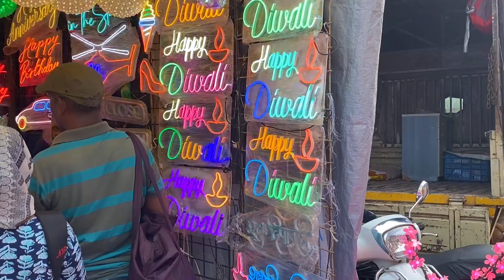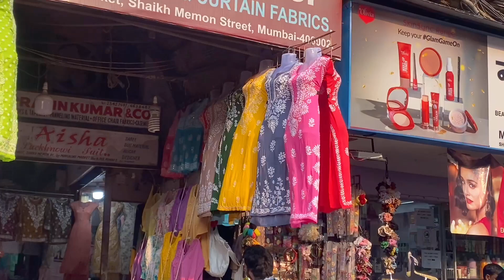Crawford Market Shopping**DIWALI SHOPPING**Most affordable Market In mumbai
Crawford Market Shopping || Diwali Shopping ||
Most affordable Market In mumbai

𝐖𝐞𝐥𝐜𝐨𝐦𝐞 𝐭𝐨 𝙎𝙤𝙣𝙖𝙢संघत्योहार 𝐭𝐡𝐢𝐬 𝐞𝐩𝐢𝐬𝐨𝐝𝐞𝐬 𝐰𝐨𝐮𝐥𝐝 𝐛𝐞 𝐯𝐞𝐫𝐲 𝐬𝐩𝐞𝐜𝐢𝐚𝐥 𝐚𝐧𝐝 𝐜𝐥𝐨𝐬𝐞 𝐭𝐨 𝐦𝐲 𝐡𝐞𝐚𝐫𝐭❤️
𝐈 𝐇𝐨𝐩𝐞 𝐲𝐨𝐮 𝐰𝐢𝐥𝐥 𝐞𝐧𝐣𝐨𝐲 𝐰𝐚𝐭𝐜𝐡𝐢𝐧𝐠 𝙎𝙤𝙣𝙖𝙢संघत्योहार 𝐰𝐡𝐞𝐫𝐞 𝐈 𝐰𝐢𝐥𝐥 𝐦𝐚𝐤𝐞 𝐬𝐮𝐫𝐞 𝐭𝐨 𝐜𝐨𝐯𝐞𝐫 𝐞𝐯𝐞𝐫𝐲𝐭𝐡𝐢𝐧𝐠 𝐚𝐧𝐝 𝐰𝐢𝐭𝐡
𝙎𝙤𝙣𝙖𝙢संघत्योहार 𝐅𝐑𝐎𝐌 2nd Nov - 10th Nov 𝐓𝐈𝐋𝐋. 𝐲𝐨𝐮 𝐰𝐢𝐥𝐥 “𝐄𝐗𝐏𝐋𝐎𝐑𝐄” 𝐜𝐨𝐧𝐬𝐭𝐚𝐧𝐭 7𝐕𝐢𝐝𝐞𝐨𝐬 𝐨𝐧 𝐌𝐲 𝐜𝐡𝐚𝐧𝐧𝐞𝐥 𝐰𝐡𝐢𝐜𝐡 𝐰𝐢𝐥𝐥 𝐜𝐨𝐧𝐭𝐚𝐢𝐧 𝐥𝐨𝐚𝐝𝐬 𝐨𝐟 𝐜𝐡𝐞𝐚𝐩 , 𝐚𝐟𝐟𝐨𝐫𝐚𝐝𝐚𝐛𝐥𝐞 𝐌𝐚𝐫𝐤𝐞𝐭𝐬 𝐨𝐟 𝐌𝐮𝐦𝐛𝐚𝐢 & 𝐇𝐨𝐰 𝐜𝐚𝐧 𝐈 𝐦𝐢𝐬𝐬 𝐚𝐟𝐟𝐨𝐫𝐝𝐚𝐛𝐥𝐞 𝐟𝐢𝐧𝐝𝐬 𝐟𝐨𝐫 𝐲𝐨𝐮 𝐚𝐥𝐥! 𝐒𝐨 𝐒𝐢𝐭 𝐛𝐚𝐜𝐤 𝐑𝐞𝐥𝐚𝐱 𝐓𝐚𝐤𝐞 𝐲𝐨𝐮𝐫 𝐰𝐚𝐭𝐞𝐫 𝐦𝐮𝐠 𝐚𝐧𝐝 𝐄𝐍𝐉𝐎𝐘! 💋

Crawford Market Shopping || Most affordable Market In mumbai || Home Decor ,Chickankari kurti etc

Crawford Market is India’s larger import export market where u can find loads of varieties of things such as Kurtis, clothes , home decor items & variety of lights and loads.

To reach Crawford Market
Nearest station : Masjid bandar
And from there it’s walkable distance of 5-10min

It’s open on All Days

𝙏𝙝𝙞𝙨 𝙠𝙞𝙣𝙙 𝙤𝙛 𝙑𝙞𝙙𝙚𝙤𝙨 𝙩𝙖𝙠𝙚𝙨 𝙡𝙤𝙖𝙙 𝙤𝙛 𝙏𝙞𝙢𝙚, 𝙀𝙣𝙚𝙧𝙜𝙮 𝙖𝙣𝙙 𝙢𝙤𝙨𝙩 𝙞𝙢𝙥𝙤𝙧𝙩𝙖𝙣𝙩 𝙀𝙛𝙛𝙤𝙧𝙩𝙨 𝙩𝙤 𝙙𝙤.

Kindly do Not use any photo or video from any of my videos all the content has been created by me do not use it before taking permission!

I hope you got all the information you needed!
Byeee
Love you 💋

Crawford,Market,Shopping,Most , affordable , Market , In , mumbai , Home , Decor , Chikankari , kurti , etc